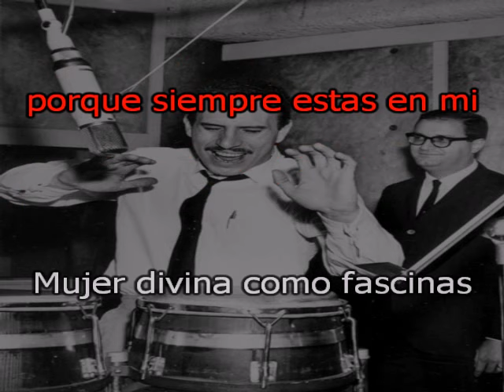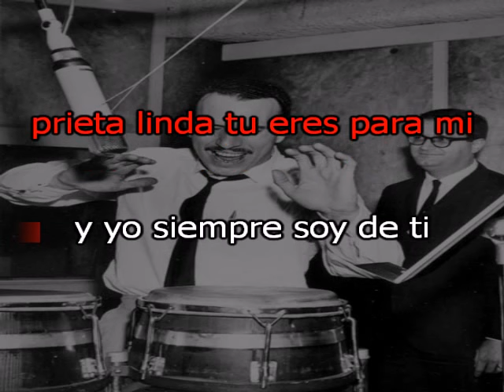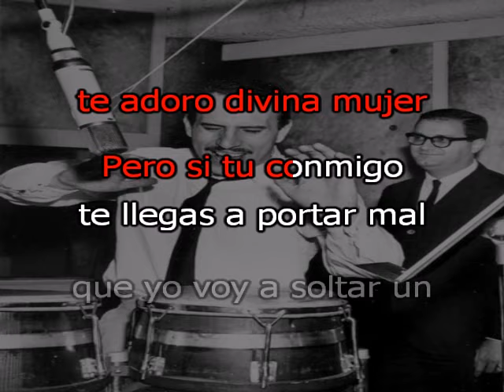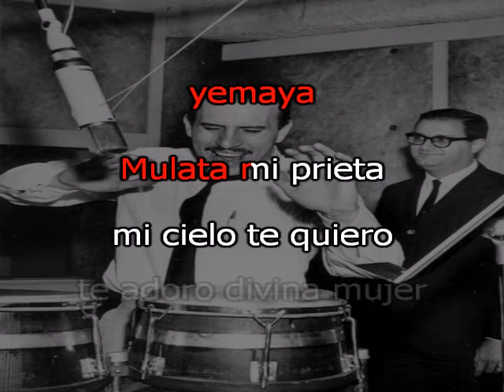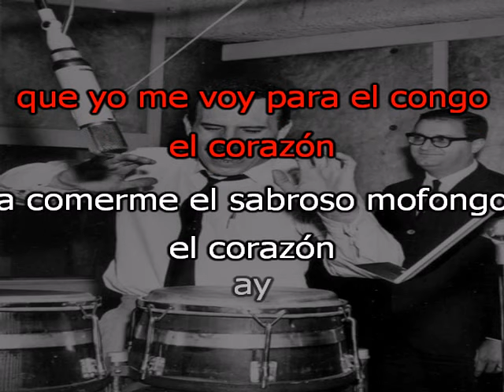Joe Cuba Mujer Divina Karaoke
Y Aqui les dejo este tema clasico de joe cuba aun sonando en la actualidad! Disfrútalo